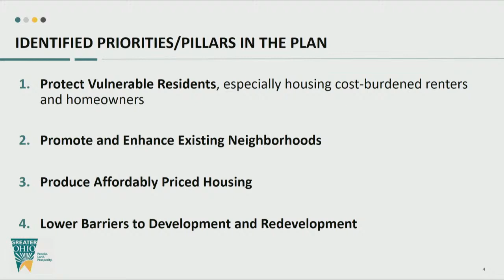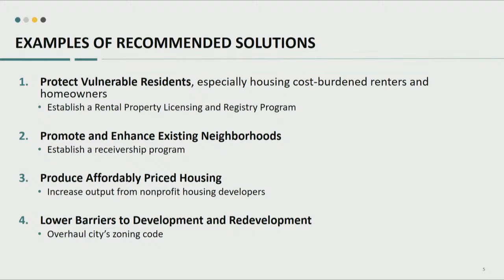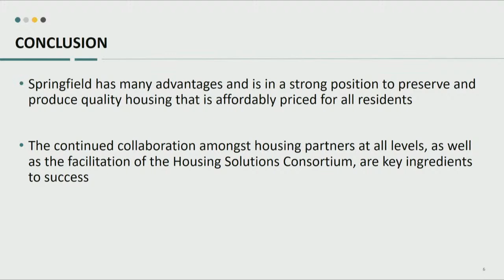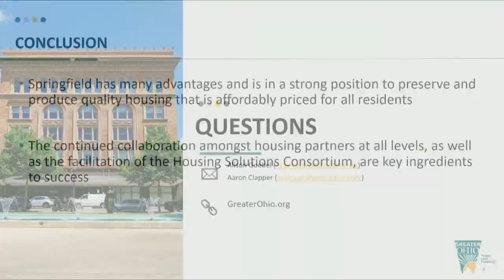City Commission Meeting, July 19, 2022